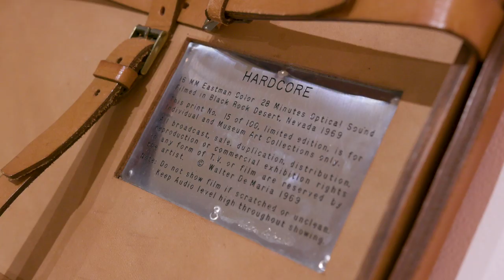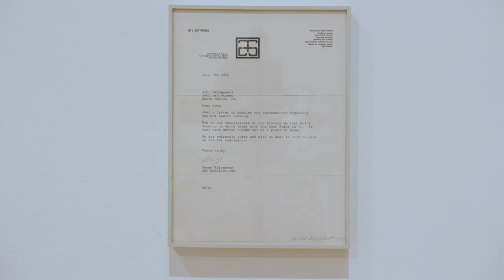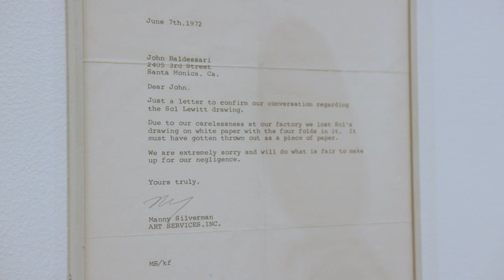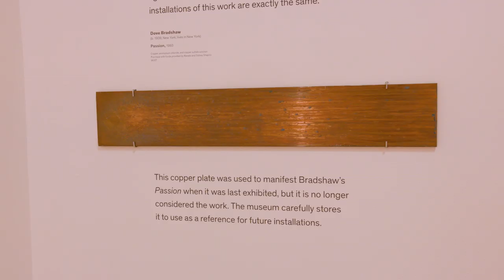Exhibition Walkthrough Bryan Barcena on Open House: Gala Porras-Kim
The second iteration of MOCA’s Open House exhibition series is Open House: Gala Porras-Kim. Porras-Kim explores the ways in which museums act as stewards of the art it owns. Her exhibition brings together a diverse set of artworks and ephemeral materials to shed light on the role the museum and its staff of curators, registrars, and conservators play in the life of the works in its permanent collection. To do so, Porras-Kim seeks out artworks that challenge the perception that a museum’s permanent collection consists of immutable objects frozen in time. Using artworks that are ephemeral, transitional, malleable, decaying, or even made to expire, Porras-Kim’s exhibition showcases the ways in which museums play an active role in the conservation, display methods, archiving, interpretation, and even the physical form of the works in its permanent collection.